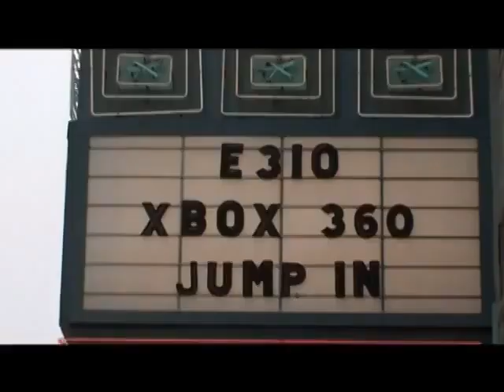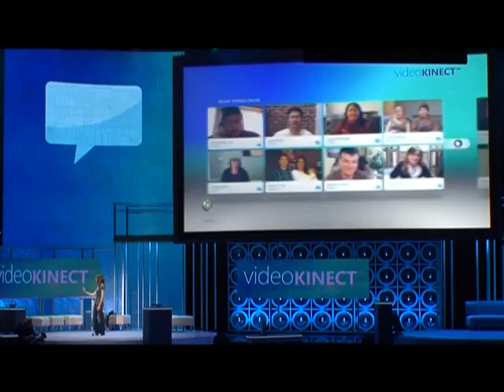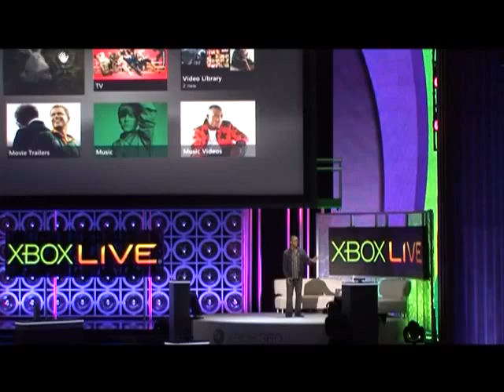155 - Виртуалити Ver. 2.0 (ТК "MTV Russia", 2010 год) 480p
155 - Виртуалити Ver. 2.0 (ТК "MTV Russia", 2010 год) 480p

НОВОСТИ:
- Ошеломляющая новость пришла из Украины - там во всю кипит работа над Метро 2034.
- StarCraft 2: Wings of Liberty наконец-то вышла;
- В новой FIFA 11 появился Российский футбольный чемпионат;

НОВОСТИ, preview:
- Test Drive Unlimited 2 (17 сентября; PC, PS3, Xbox 360)

НОВОСТИ:
- В России вышла новая сетевая обновление Lineage II: Freya;
- Российские геймерши показали себя в прошедшем ESWC.

Главные события главной игровой выставки Е3 2010:
- Громкие анонсы: Call of Duty: Black Ops, Halo: Reach, Metal Gear Solid: Rising, Fable III;
- Презентация Kinect для Xbox 360;
- Самое ожидаемое событие выставки - презентация Gears of War 3;
- Самый громкий анонс для нашей страны - запуск в осени этого года сетевой службы Xbox Live и презентация новой версии Xbox 360.

Игорь Белкин, Илья "Мэддисон" и Константин Подстрешный и  против игр:
- Sniper: Ghost Warrior;
- Lego: Harry Potter;
- Transformers: War for Cybertron.

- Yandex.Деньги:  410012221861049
- QIWI: по нику - INQUISITORALEX